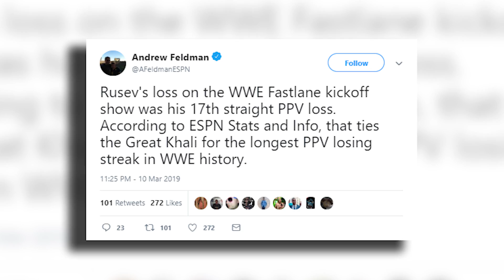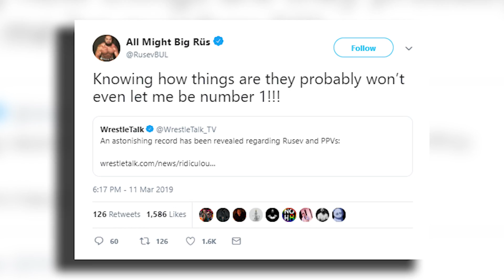John Cena WrestleMania Return Plans LEAKED? SHOCK WWE Title Change! | WrestleTalk News Mar. 2019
Do you think Dean Ambrose is DONE with WWE?

John Cena WrestleMania Return Plans LEAKED? SHOCK WWE Title Change and more as Oli Davis Reviews the 11th March edition of Monday Night RAW and Luke Owen takes us through the rest of the News for Tuesday 12th of March 2019...

John Cena WrestleMania Plans - 9:05

John Cena vs. Kurt Angle at WrestleMania 35, via Cage Side Seats

RAW Results:
The Shield Farewell Address
Seth Rollins beat Shelton Benjamin
Bobby Lashley beat Finn Balor
Ronda Rousey Explains Wrestling Is Scripted
Aleister Black & Ricochet vs Chad Gable & Bobby Roode
A Moment Of Bliss: WrestleMania 35 Host Reveal
Braun Strowman WrestleMania Feud
Elias Beats Up No Way Jose
WWE Hall Of Fame 2019: Harlem Heat
Nia Jax beat Natalya (DQ)
Triple H & Batista Face-To-Face
Kurt Angle beat Apollo Crews
Roman Reigns vs Baron Corbin
Drew McIntyre beat Dean Ambrose